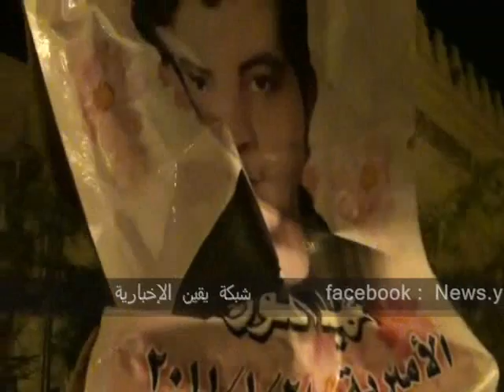إشتباك الجيش مع الثوار أثناء تظاهرهم أمام مسجد عمرمكرم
إشتباك الجيش مع المتظاهرين أثناء تظاهرهم أمام مسجد عمرمكرم